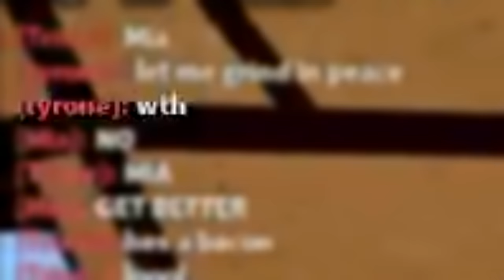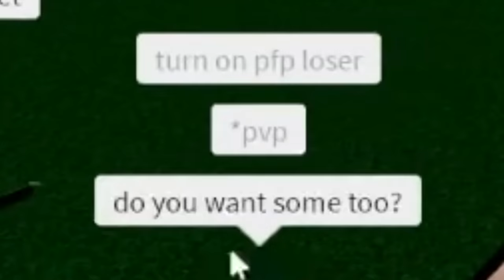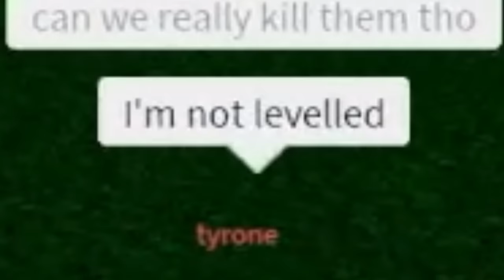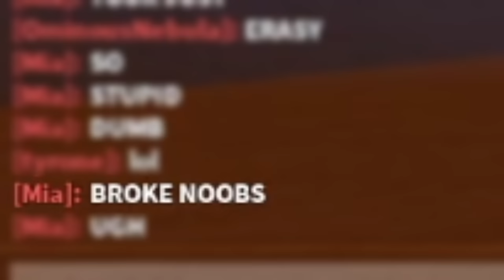TOXIC E-GIRL BULLIES NOOB, so I Gave Him LEOPARD Fruit! (Roblox Blox Fruits)